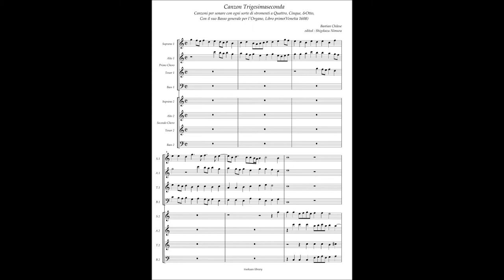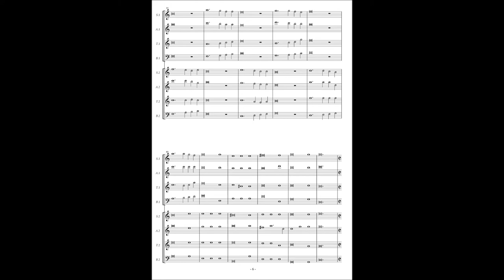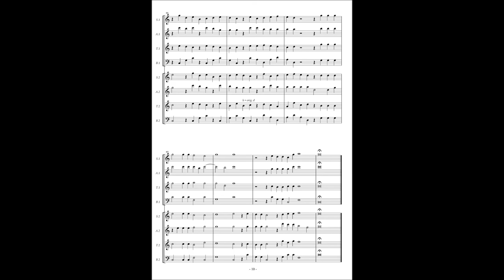Alessandro Raverii, Canzoni per sonare a 4,5,8(1608) Bastian Chilese, Canzon 32 à8